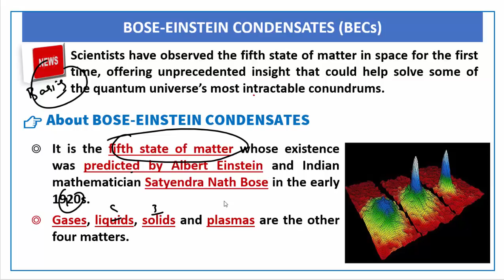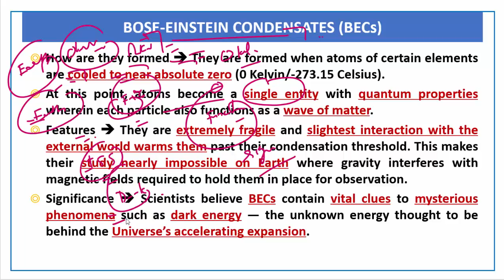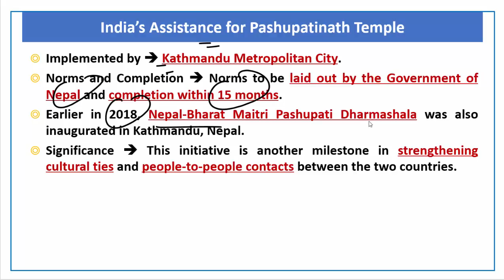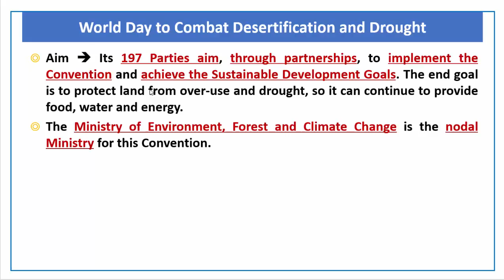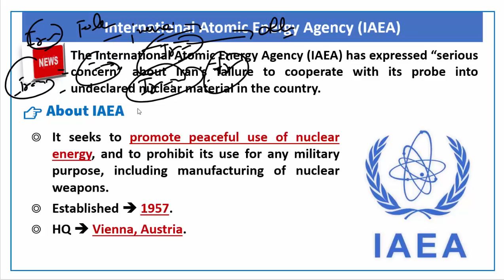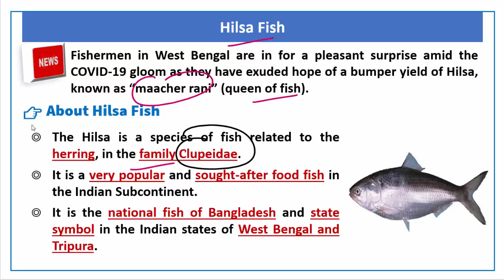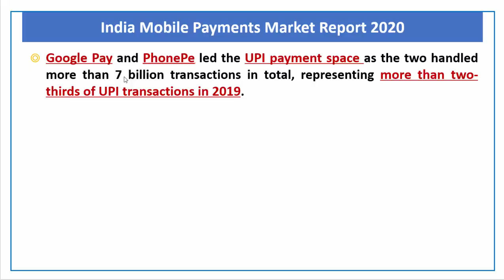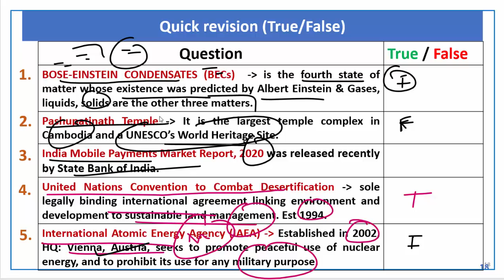18 June, 2020 Prelim Booster News Discussion